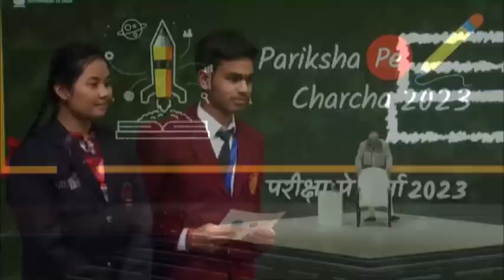Teachers must listen to this message of PM Modi…-Punjabi